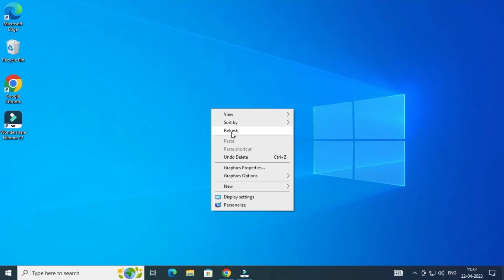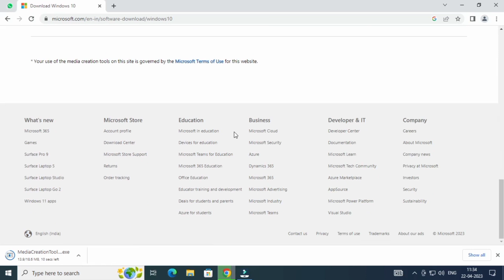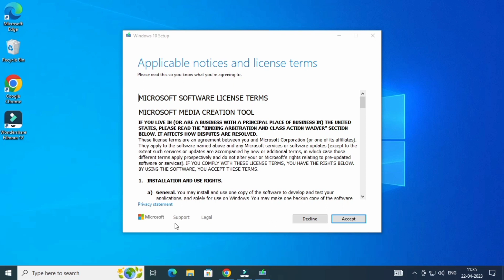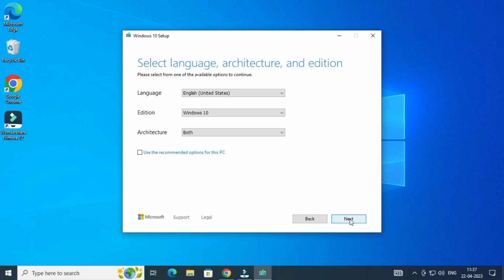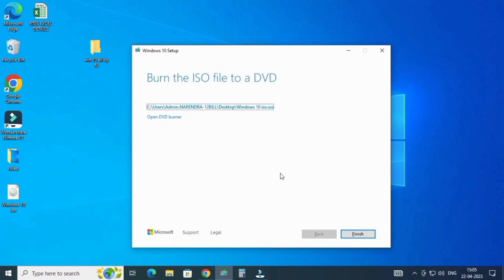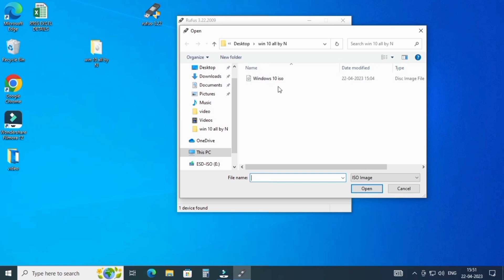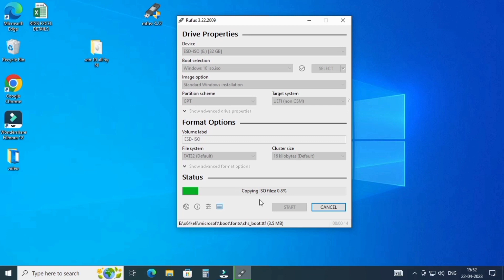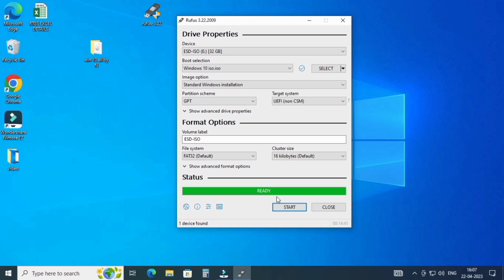How To Make A Bootable USB Drive of Windows 10 in Easy way! (Hindi)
Hey Guys! I've demonstrated how you can create/make a windows 10 bootable USB/Pendrive in an easy way. The windows 10 bootable pendrive can be used to install windows 10 in your computer system. These usb drives comes very handy when your windows 10 gets corrupted due to any reason and you want to install windows again asap. You can also create Ready to go bootable drives also which can be used to directly boot windows through that usb drive. These drives come in handy when the windows is not working and you need to access any important file in your system. Overall this is a must need thing.
Thanks!

how to create usb bootable windows 10 from iso
how to create usb flash drive bootable windows 10
how to create bootable usb windows 10 in hindi
how to create windows to go windows 10
how to create windows to go bootable usb